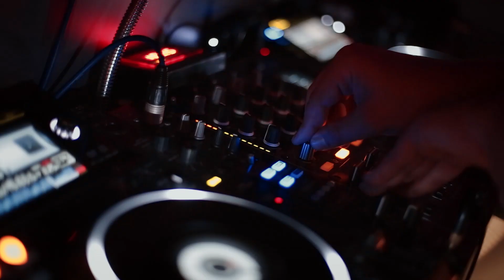Grandvalira temporada 2019-2020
Video de la presentación de la temporada de esquí y edportes de aventura en la nieve de Grandvalira 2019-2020